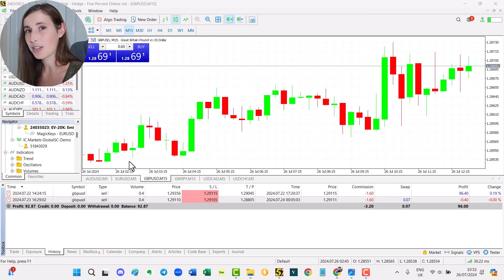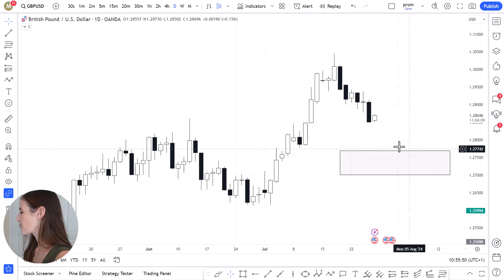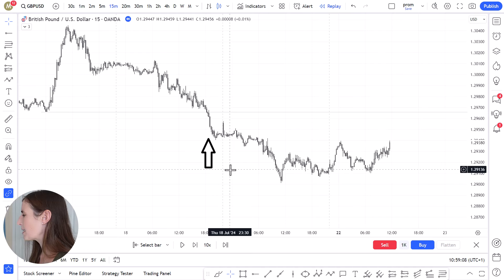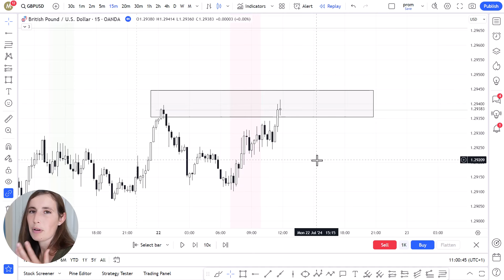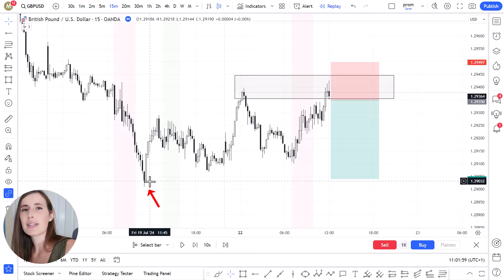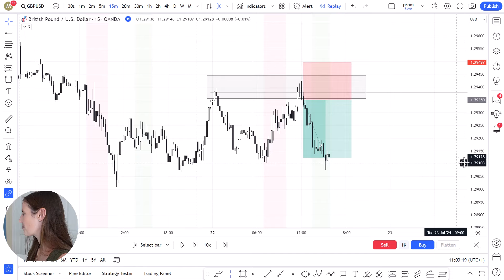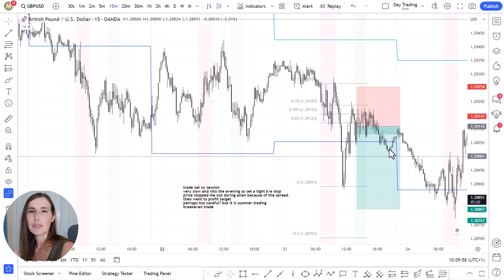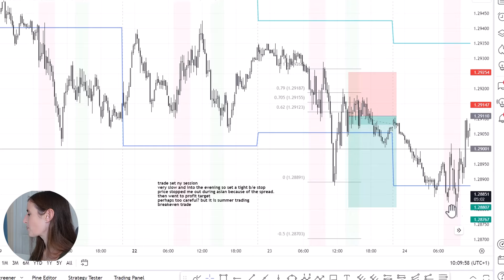How To Trade Top Down Analysis - Finding Sell Signals With Price Action SUMMER TRADING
In this trade recap, I share my process finding sell signals using price action together with top down analysis to trade Forex during the summer holidays.

TRADING SOFTWARE

///CONNECT

- TIMESTAMPS -

0:00 Intro
1:26 Trading platform MT5 live data
2:12 Analysing daily timeframe GBPUSD
3:10 Daily market structure and fib tool
4:25 15 min timeframe top down analysis
5:47 Key piece of information
7:55 Identifying sell signal
8:30 Setting short order to sell
10:34 Trade 2 review
12:32 5ers prop trading account update

I started day trading stocks with Warrior Trading in July 2018.

Since then, my trading journey has led me to day trading Forex where I continue to develop as a profitable Forex trader.

This video shares my process on how to trade top down analysis, utilising price action to find daily sell signals.

You will like this video if you are interested in:

- forex trader
- forex trading uk
- day trading for beginners UK
- Forex price action strategies
- the 5 ers forex
- 5ers prop firm
- how to use top down analysis
- how to perform top down analysis
- how to trade top down analysis
- best top down analysis strategy
- top down analysis forex step by step

Thanks!

Emily

- Mindfully Trading -